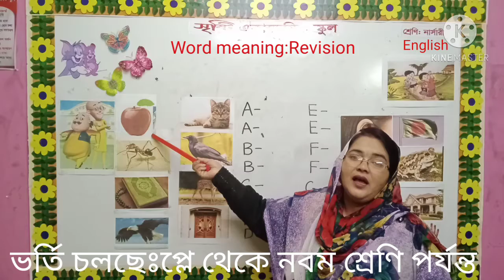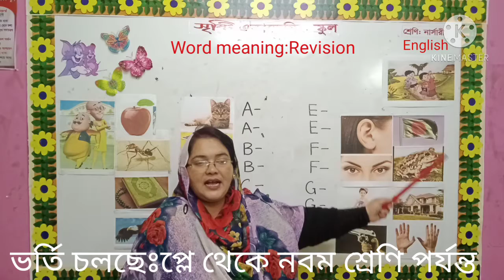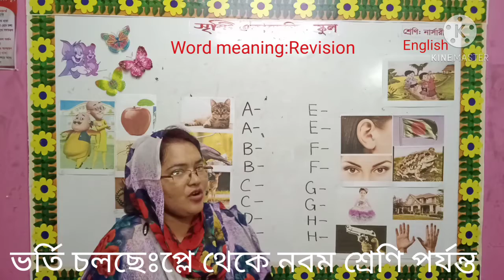নাজনিন সুলতানা শিউলি, নার্সারি, ইংরেজি, word meaning